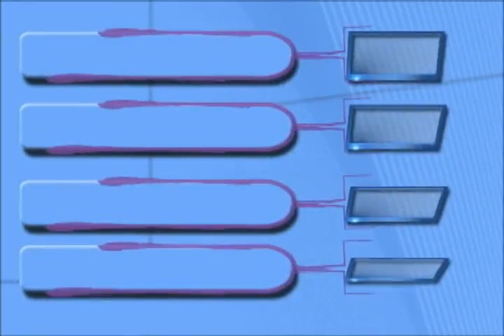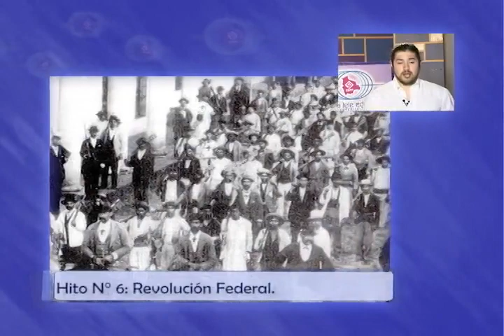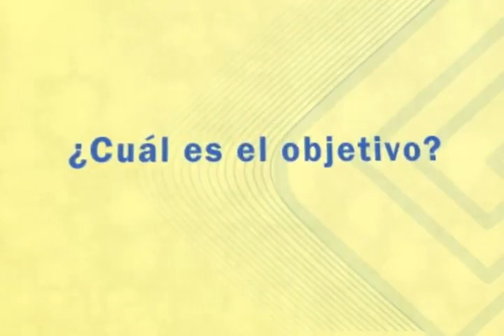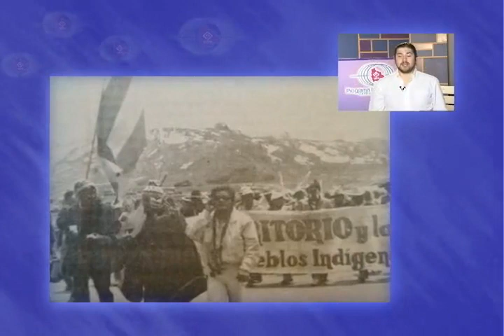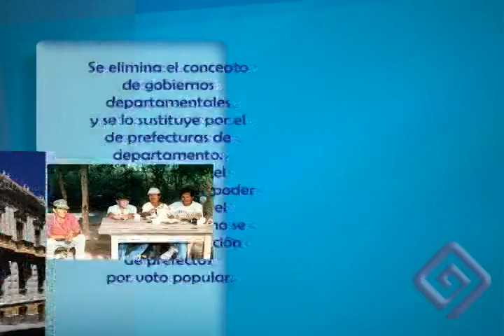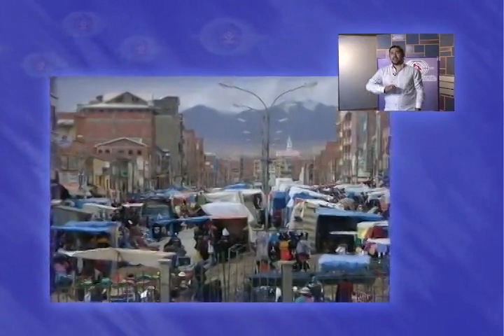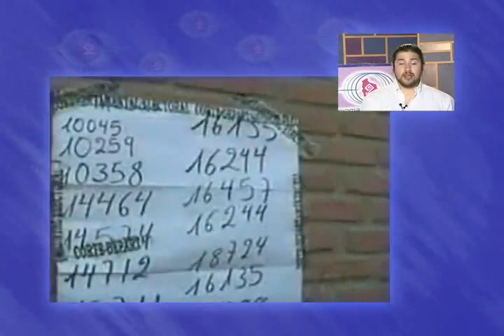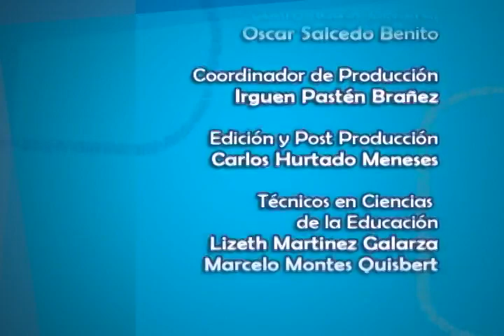Modulo 8 Parte 1 (Autonomías Departamentales)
Lic. Pablo García Rivera
El Lic. Pablo García Rivera es cientista político. Actualmente cumple las funciones de técnico en el Ministerio de Autonomías, es diplomado en planificación del desarrollo y ha cooperado en la elaboración de cartillas sobre temas autonómicos.

* Esta información está actualizada hasta Febrero de 2012  gestión de la elaboración del material.